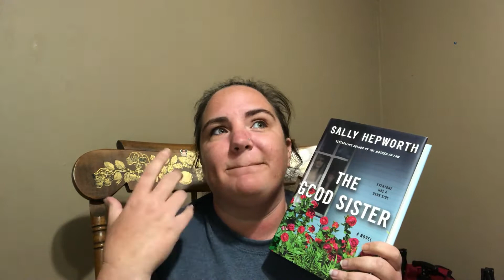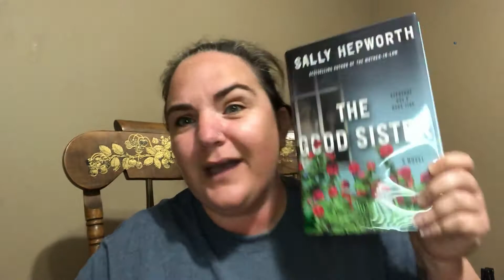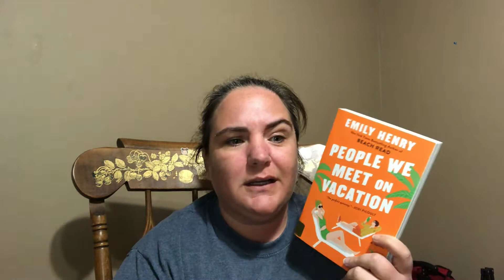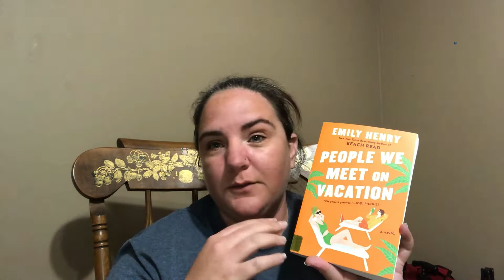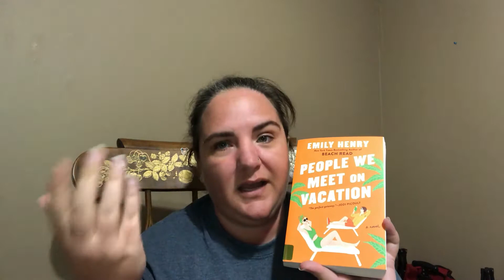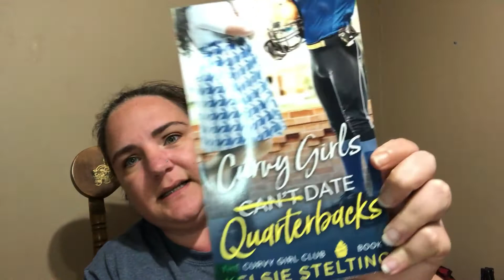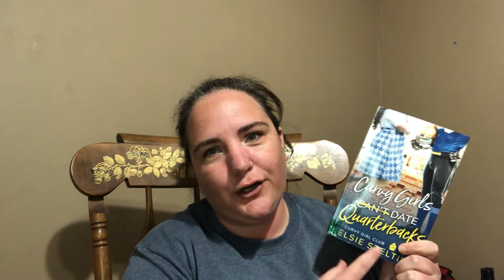Checked Out! | Library Books | What Did I Think? | Round 3